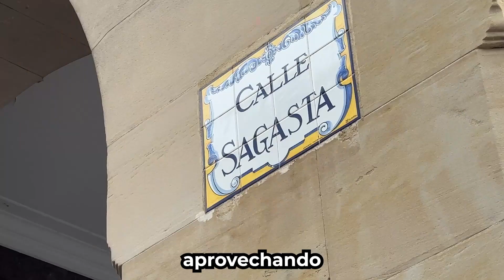Proyectos para las calles Duquesa de la Victoria y Fundición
El Ayuntamiento de Logroño ultima con los vecinos de Sagasta y Duquesa de la Victoria las propuestas modificadas de las actuaciones en ambas calles.

Calle Duquesa de la Victoria: continuidad lineal evitando trazados sinuosos, mantenimiento del carril bici, aparcamiento a ambos lados de la calzada y reforma de infraestructuras.

Calle Sagasta: parte de la vía con plataforma única y renovación completa de la red de abastecimiento de fibrocemento por fundición, así como las acometidas.

Más info en logrono.es